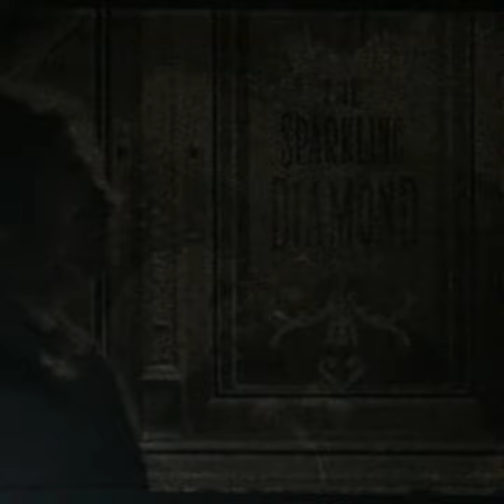"Nature Boy"-Moulin Rouge cover